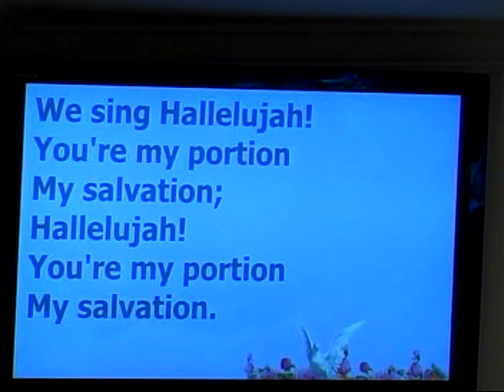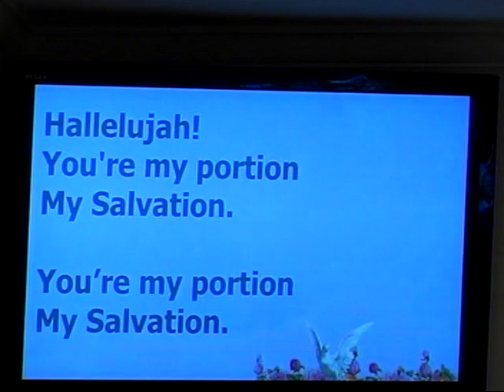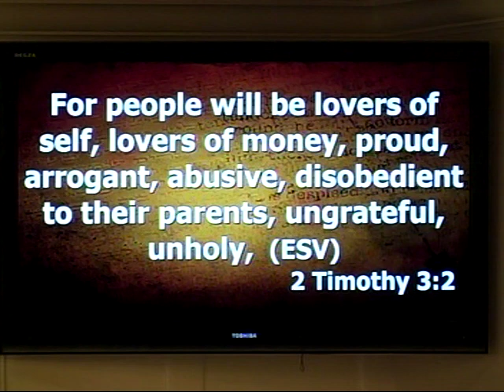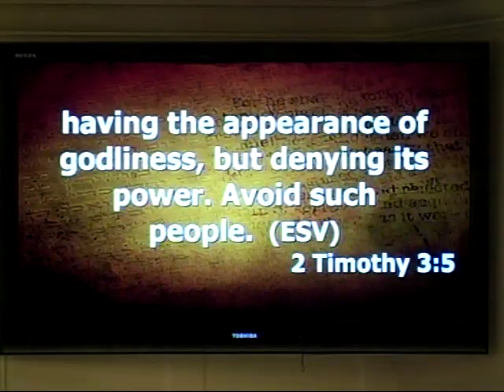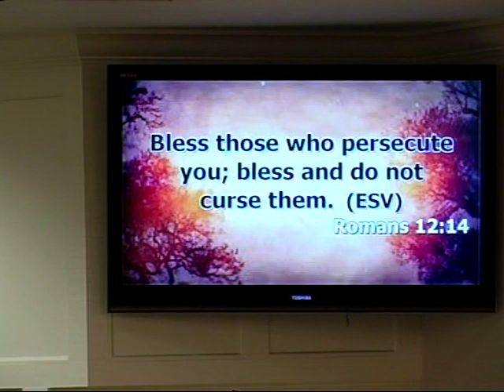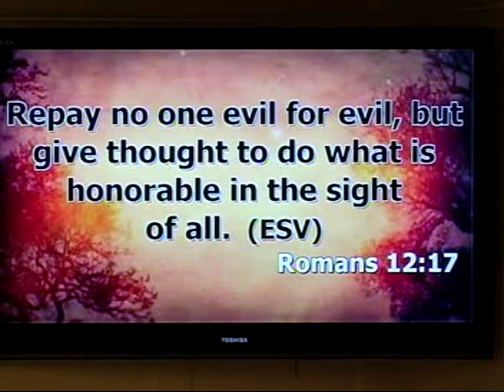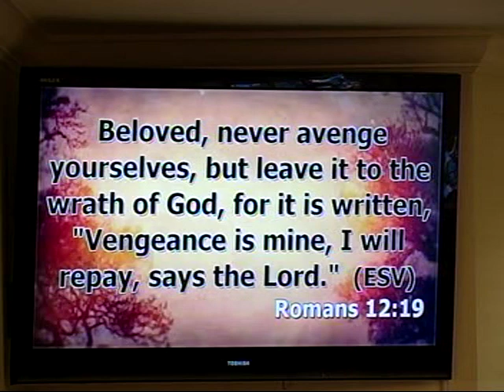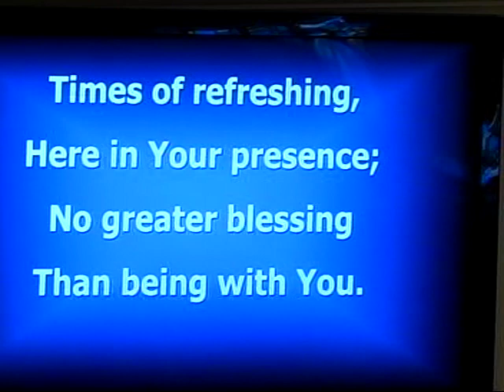Sunday, September 13, 2020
Services of FBC Newellton, LA
Pastor Mike Mitchell